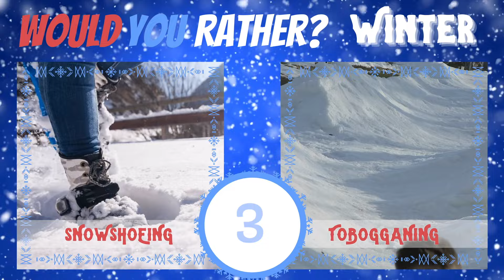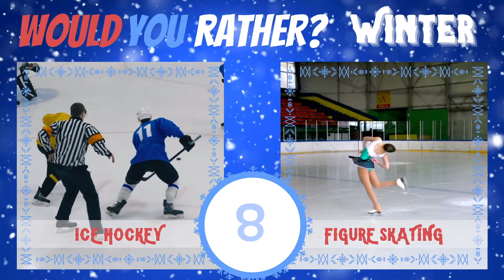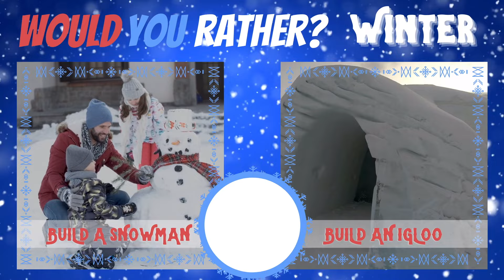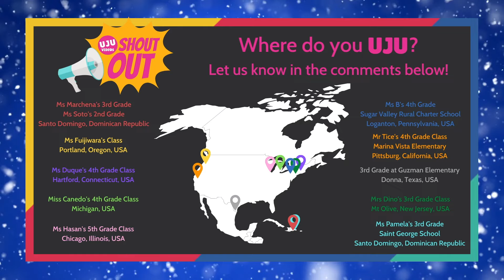Brain Break - Winter Would You Rather?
Time to get up and get active!

Brain Breaks are quick energizers for anyone to take a quick break from school or work. Zero equipment needed.

This Energizer Game is a Winter themed Would You Rather? You will have 10 seconds to choose between 2 winter activities, then 20 seconds to do the matching activity. Get ready for fun!

Would you like a UJU Shout Out in a future video?

Help support us creating awesome content for you, check out the UJUshop! Get your official UJU gear today!

Like our videos and want to help support our team?